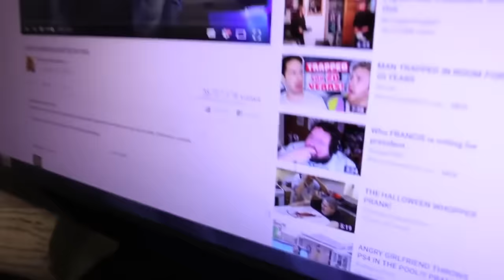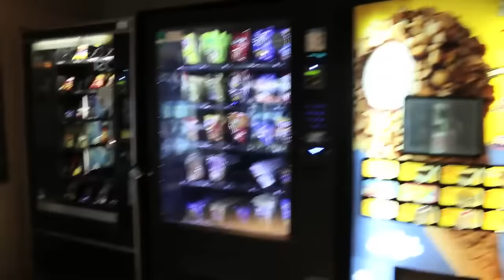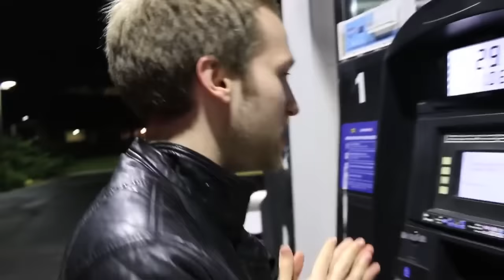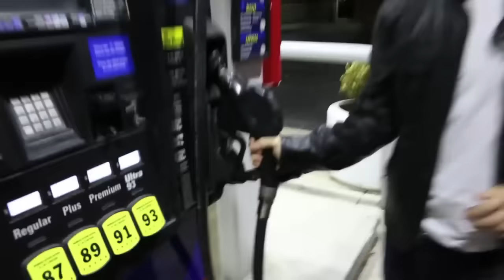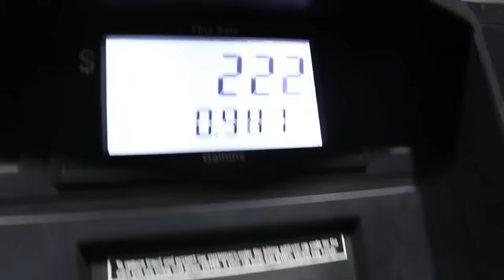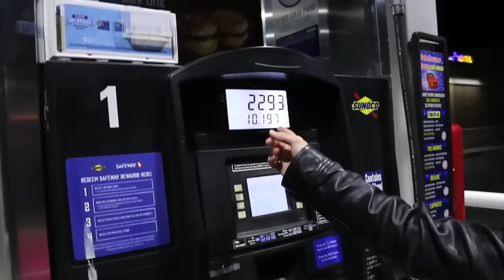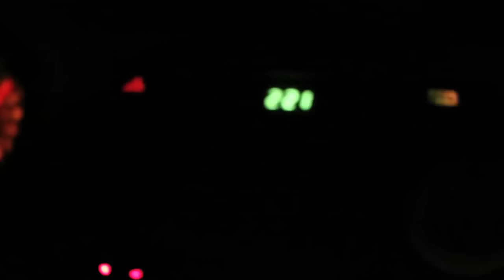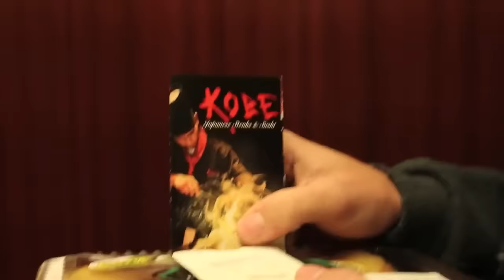KidBehindACamera VS McJuggerNuggets - PART ONE (feat. Angry Grandpa)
Part One of 'KidBehindACamera and McJuggerNuggets'.

Description: Jesse Ridgway, creator of the 'Psycho Series' also known as McJuggerNuggets goes to South Carolina to meet up with Michael Green, creator of the 'Angry Grandpa' channel, with the goal of exposing Michael's videos for being fake. Will this be the end of these two YouTuber's relationship?